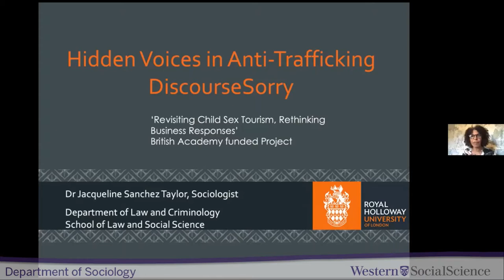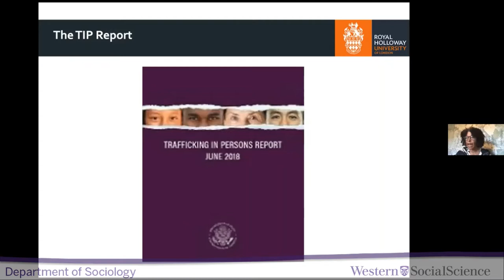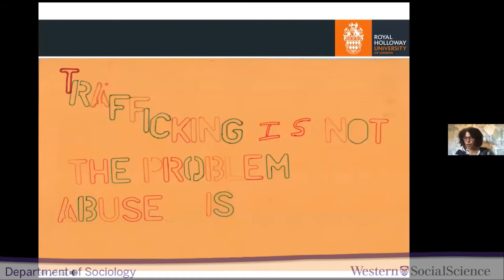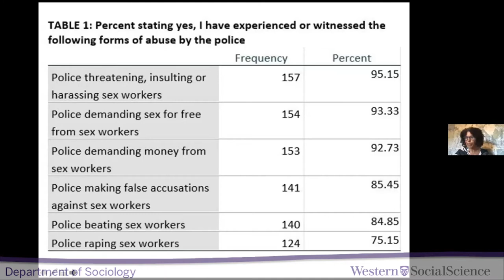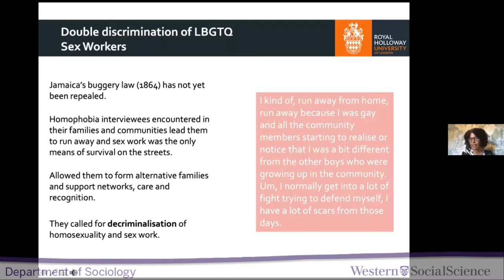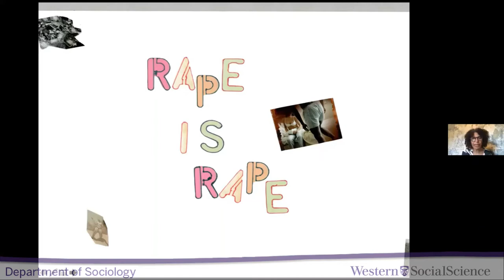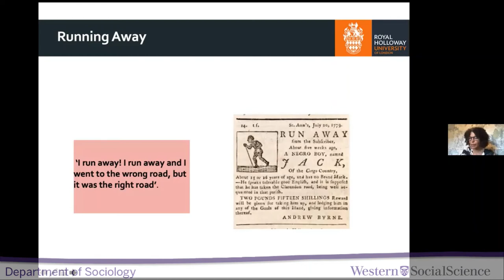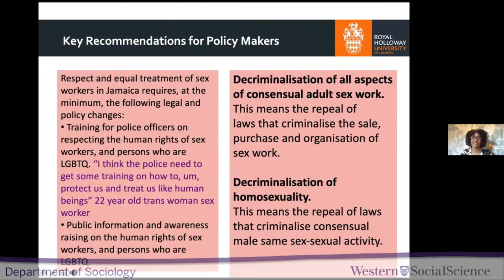Hidden Voices in Anti-Trafficking Discourses: Anti-Trafficking and Sex work in Jamaica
Sept. 24, 2021 Department of Sociology Colloquium.

Speaker: Dr. Jacqueline Sanchez Taylor, Senior Lecturer in Sociology, Department of Law and Criminology, Royal Holloway, University of London
This talk focuses on child sex tourism in Jamaica to understand some of the limitations of the dominant discourses on trafficking.